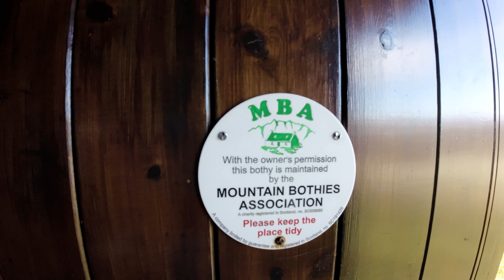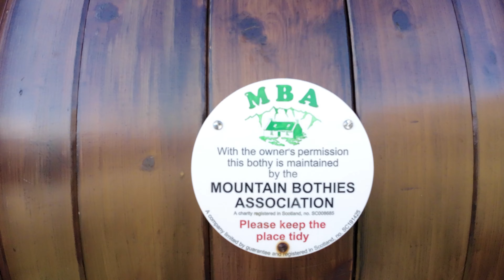Northern Fells | Day Hike | Lake District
I had a trip to the Northern Fells in the lakes and ticked off a few fells that I haven’t visited , it was a lovely day but it was very boggy in parts. No surprising with the amount of rain that has fallen do far this month .
I filmed this with new Dji Osmo action 3 which has been giving them a headache regarding poor image quality , 2 updates later I think it’s not too bad ?